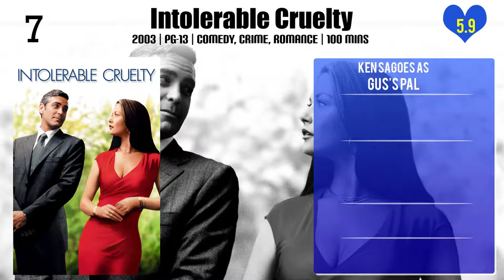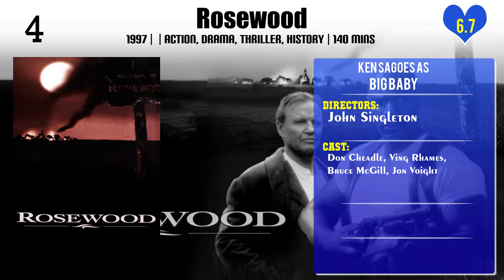Ken Sagoes Top 10 Movies of Ken Sagoes| Best 10 Movies of Ken Sagoes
Top 10 Movies of Ken Sagoes

Find the list of top 10 and best movies by Ken Sagoes
Gorenos
The Backlot Murders
A Nightmare on Elm Street 4: The Dream Master
Intolerable Cruelty
Project X
A Nightmare on Elm Street 3: Dream Warriors
Rosewood
Scream, Queen! My Nightmare on Elm Street
Horror Noire: A History of Black Horror
In Search of Darkness: A Journey Into Iconic '80s Horror

Pl. Comment down your favorite movie of Ken Sagoes